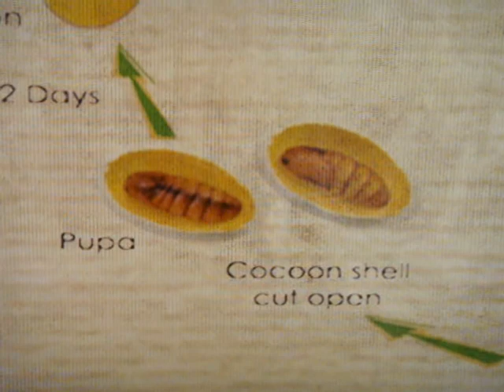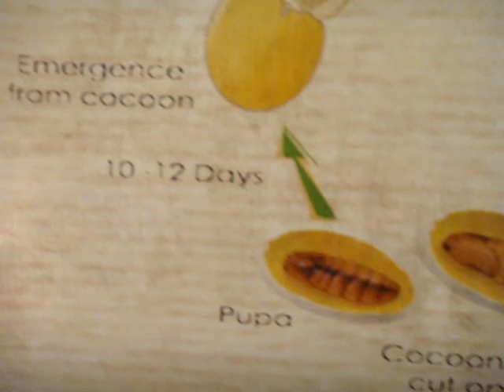طريقة استخراج خيوط الحرير و بي ابسط الطرق